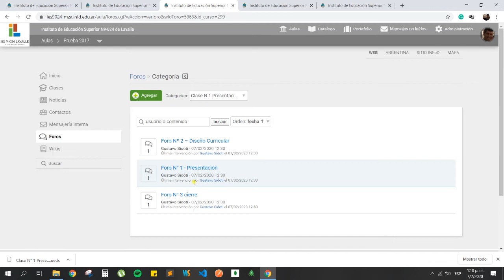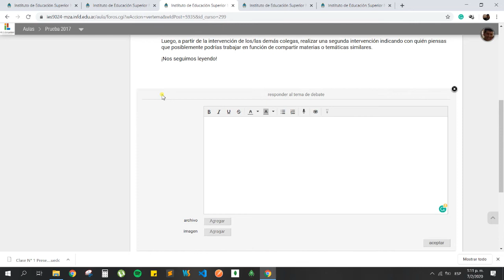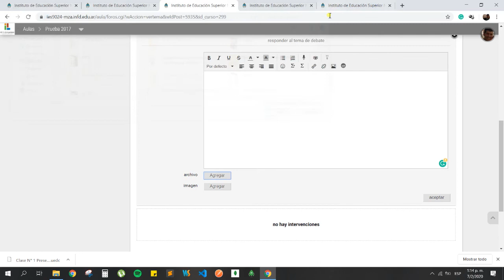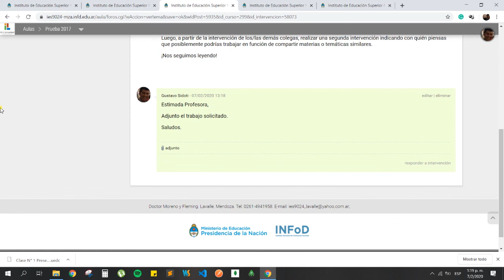2020 - Tutorial N° 3 - Realizar intervenciones en foros